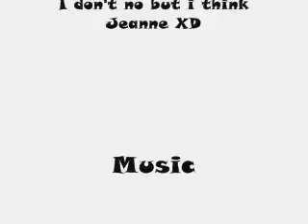Love Show (Ziva VS Jeanne)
This is a Ziva VS Jeanne Vid. The fight can beginn.